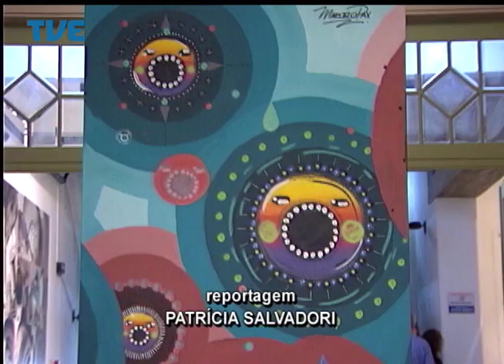Estação Cultura - 05/08/14 Bloco 2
Participações dos atores Artur Neves e João Guilherme e do músico Uruguaio Álvaro Pierri.